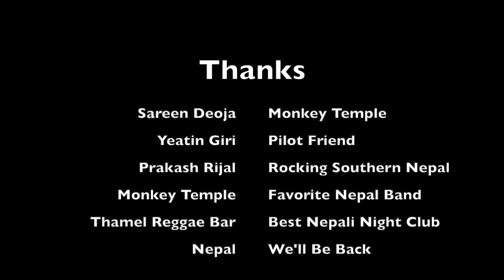Monkey Temple 11:11 Jam 3/9/2020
I called this the 11:11 jam because on my Itunes the track was that long. Enjoy.